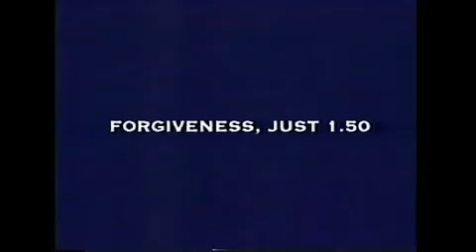KFC Soft Serve, Eno, Handy Andy - South African TV Adverts (2005)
South African TV Adverts of KFC Soft Serve (one of my all-time favourites!), Eno, Handy Andy (2005).